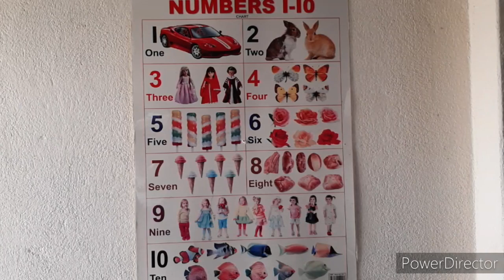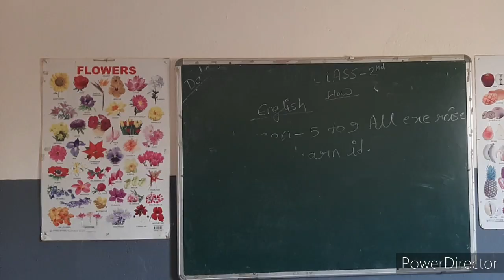Come we go to our school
P S Memorial Children Academy